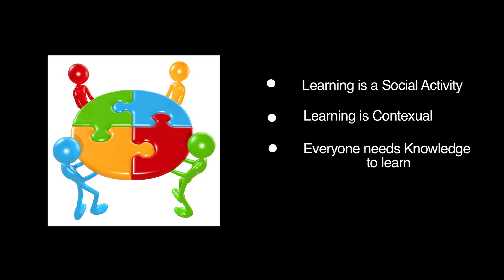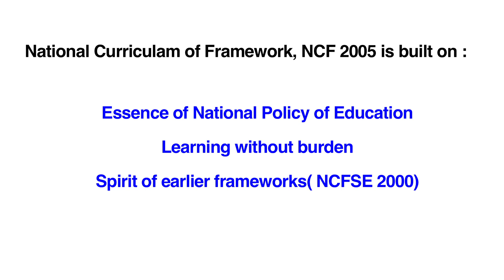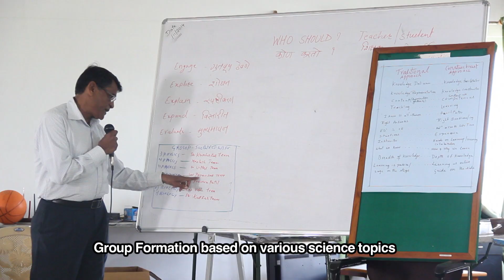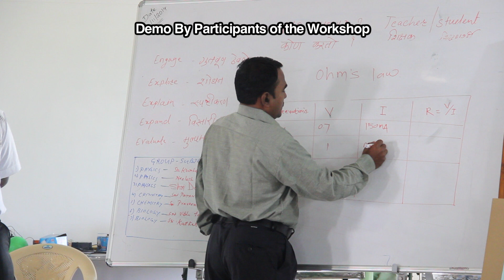Constructivist Approach to Hands-On Science Teaching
Constructivism is a theory about how people learn. People construct their own understanding and knowledge of the world through experiencing things and reflecting on those experiences. Agastya Foundation, conducts a teacher training program for teachers across various states to teach this approach. The videos illustrate the approach and also the feedback from the teaching community and the children.